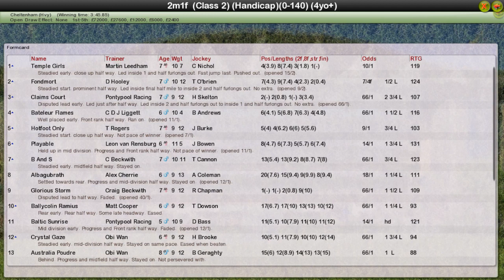NH WK10 R28 Vincent O'Brien County Hurdle